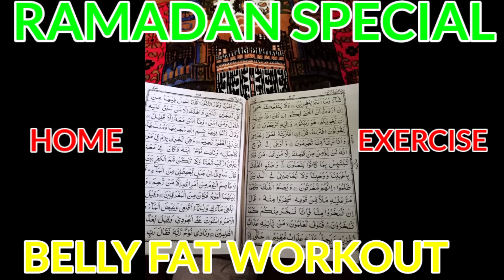10 Minute Ramadan Energy-Boosting Belly Fat Burn Abs Home Workout ! (Full-Body Fasting Exercise #1)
10 Minute Ramadan Energy-Boosting Belly Fat Burn  Abs Home Workout ! (Full-Body Fasting Exercise #1)

Welcome to the first fasting workout in THE RAMADAN SPECIAL Abs Home Workout Program by Signature Flowers Fitness ! Get fit for fasting with Me 💪.

Today, I am strengthening BELLY in THE RAMADAN SPECIAL Abs Home Workout Program!

Remember... these core exercises are going to give you strong, lean abs... but you won't see them until you burn off the fat covering your abdominal muscles with a HEALTHY EATING PLAN! The best way to burn off the belly fat is with a proven meal plan for Ramadan - included in our Ramadan Special !

Abs workout has been scientifically proven to help strengthen all your abdominal muscles. With animations and video guides, you can make sure you perform each exercise safely and effectively.

0:00 Full Sit Up
0:40 Hip Raise
1:30 V-hold
2:10 Inverted V-Plank
3:00 Oblique Crunches
3:40 Russian Twist
4:30 Arms straight Crunch
5:10 Jack knife
6:00 Bent knee Twist
6:40 Plank SpiderMan
7:30 half burpees
8:11 Abs Stretch-2

abs workout at home without equipment, best abs workout at home, abs workout at home for men, abs workout at home for ladies, abs workout gym, workouts to get abs for females, ab workouts at home for beginners, flutter kicks.

Bismillah, let's get started!